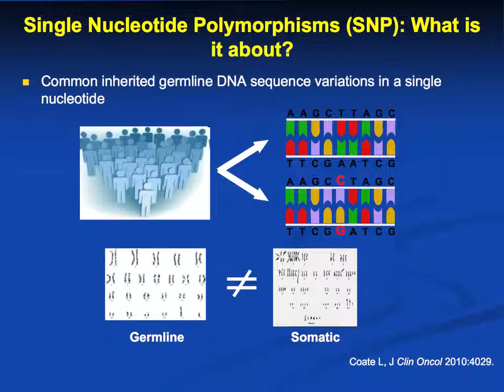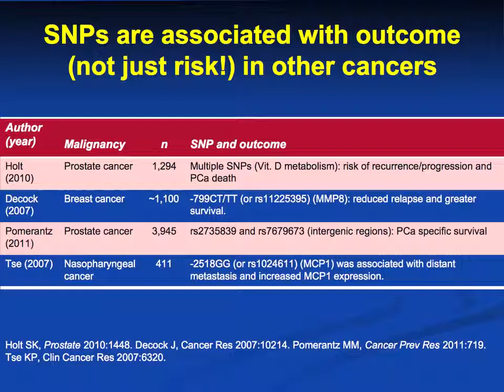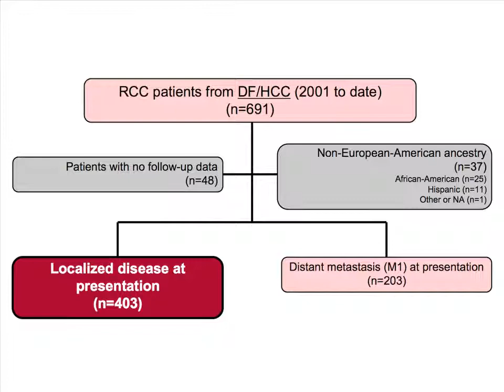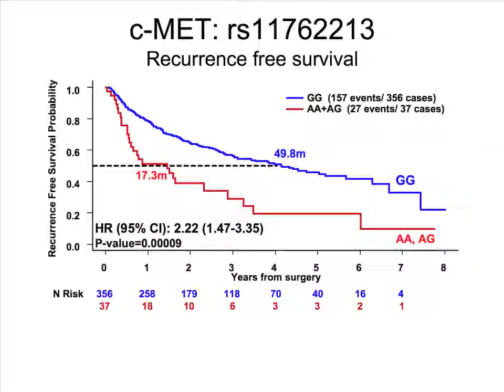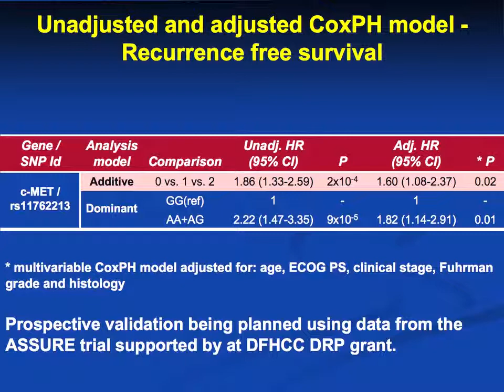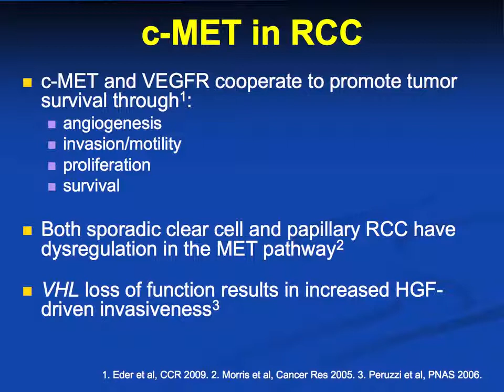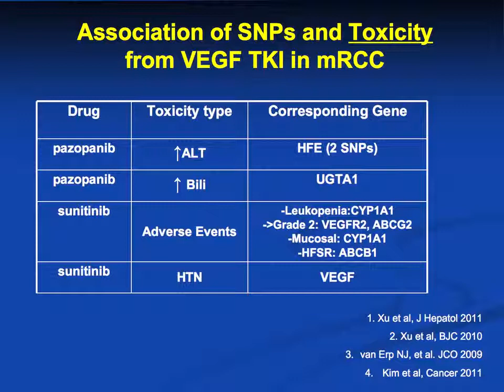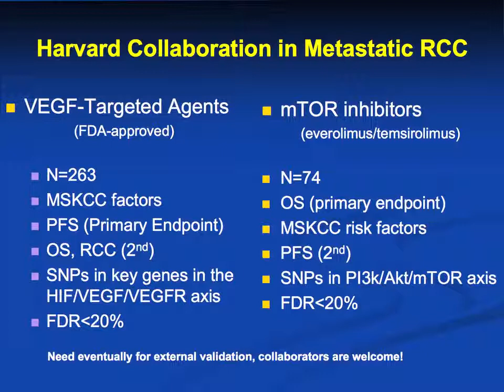Single Nucleotide Polymorphisms in RCC: Clinically Relevant Implications for Daily Practice?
Single Nucleotide Polymorphisms in RCC: Clinically Relevant Implications for Daily Practice? Michael B. Atkins, M.D.